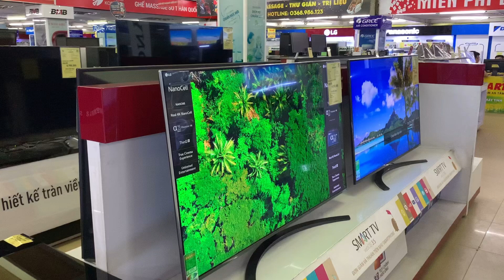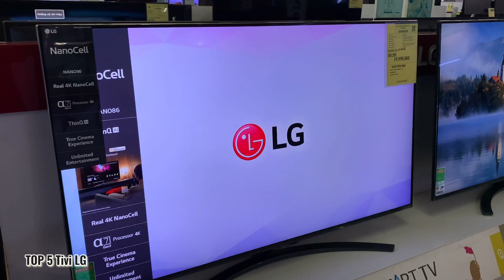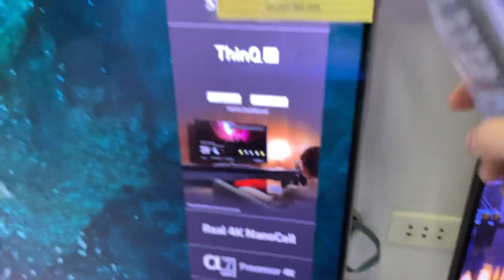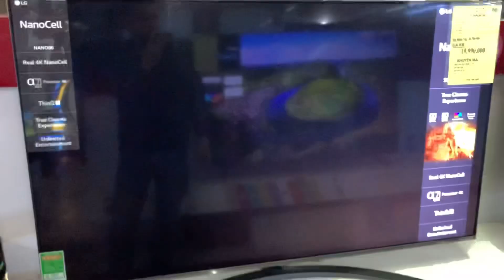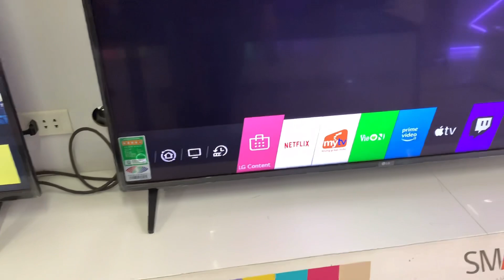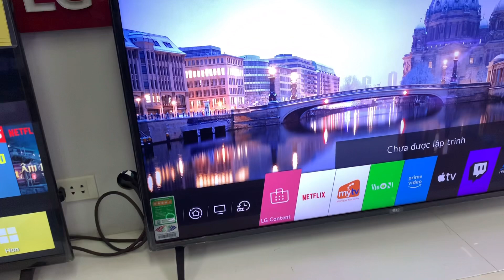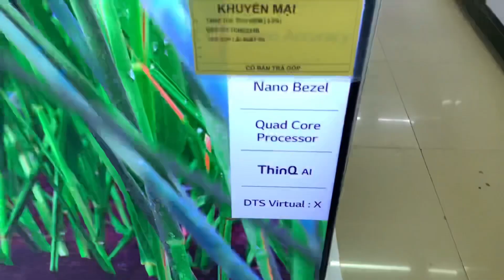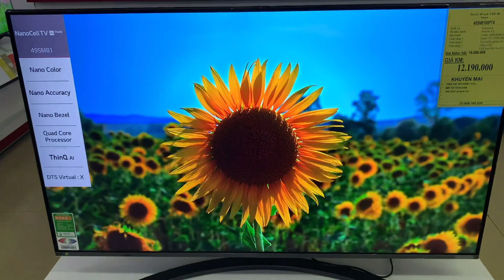Thời Điểm 5 Tivi LG Smart 55in giá thấp nhất trong năm LG 55NANO86 NANO81 UN7000 UN7190 Sm8100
Cập nhật giá 5 Smart Tivi LG giảm giá thấp nhất trong năm